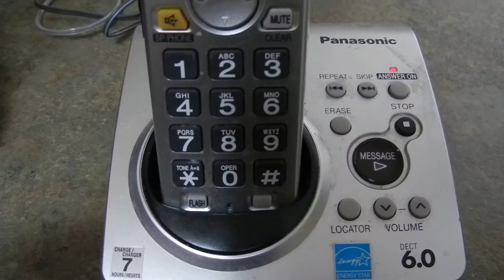Scam Call from "Canada Revenue Agency"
these scam calls have been reported on TV. This is one I got the other day.